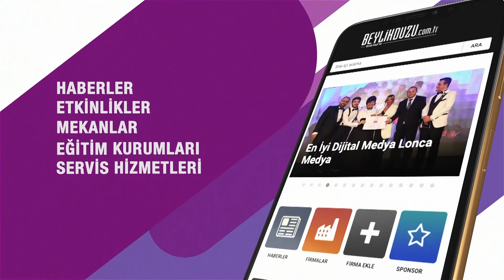Murat Açıl Şiir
İmranlı Belediye Başkanı Murat Açıl'dan Şiir Dinletisi